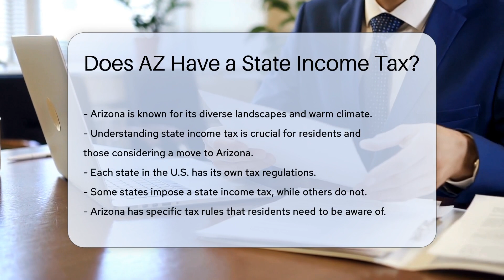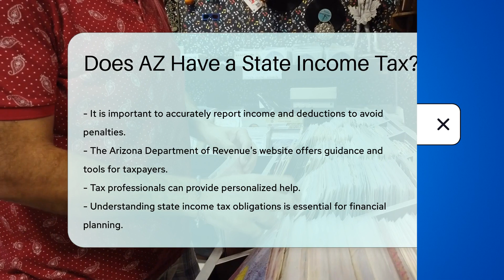Does AZ Have a State Income Tax? - CountyOffice.org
Does AZ Have a State Income Tax? Have you ever considered the implications of state income taxes on your financial planning? In this enlightening video, we delve into the intricacies of Arizona's state income tax system. Arizona, known for its stunning landscapes, also has specific tax laws that residents must navigate. The Arizona Department of Revenue oversees the state's tax regulations, which operate on a progressive system with multiple tax brackets. Understanding your state income tax obligations is crucial for residents and those contemplating a move to Arizona.

Taxpayers in Arizona must file their state income tax returns annually, with a deadline typically falling on April 15. Accurate reporting of income and deductions is essential to avoid penalties. For those seeking guidance, the Arizona Department of Revenue's website offers useful tools for taxpayers, while tax professionals can provide personalized assistance. Stay informed about your state income tax responsibilities to make informed financial decisions.